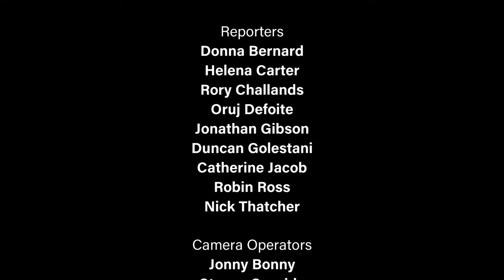The Future of Learning: Goodbye